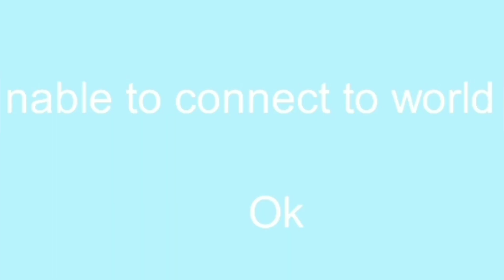Endgame Area 51 M.A.P (it's the endgame now boys)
Thank you so much to everyone who helped! This was an AMAZING thing to be able to direct and be apart of! Without this project, LTYC would not be a thing!

SPECIAL THANKS
1.CasualFizz
2.PiratePug
3.LunaLagoon
4.Daniel Champion (VA of Guard)
5.Invader Kevin (VA of Spongebob)
6. Galaxy Piper! (Amazing thumbnail)

Original Movie Copyright: 2019 Walt Disney Pictures / MARVEL Studios
Song
The Avengers (From "The Avengers")
Artist
Alan Silvestri, Brussels Philharmonic & Dirk Brossé
Album
Alan Silvestri at Film Fest Gent
Entertainment One U.S., LP, Grupa BB Media Music (on behalf of Silva Screen Records); UNIAO BRASILEIRA DE EDITORAS DE MUSICA - UBEM, BMI - Broadcast Music Inc., AMRA, LatinAutor - UMPG, LatinAutor, and 8 Music Rights Societies

song 2

One of the songs from the addictive iOS game, Tiny Tower by NimbleBit!

This one is called "Song 3" by NimbleBit